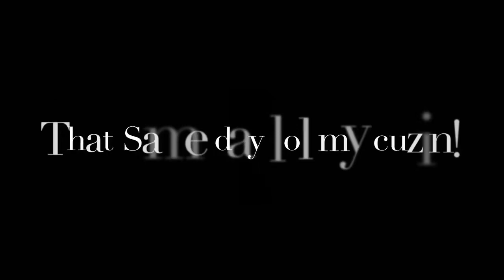Who Is More Likely To Challenge! *Super Funny*